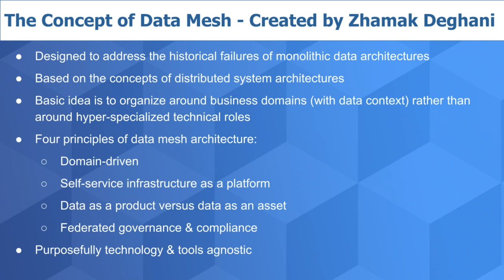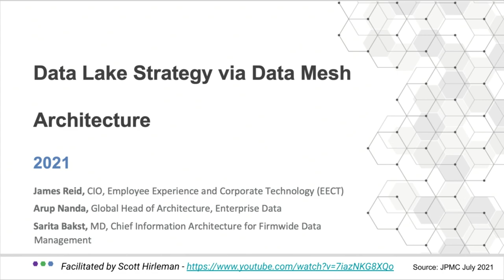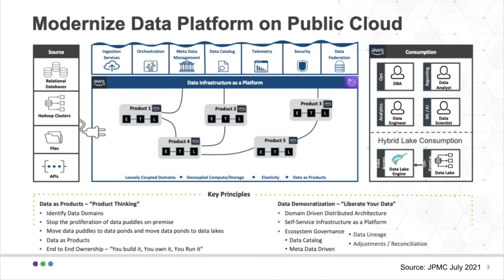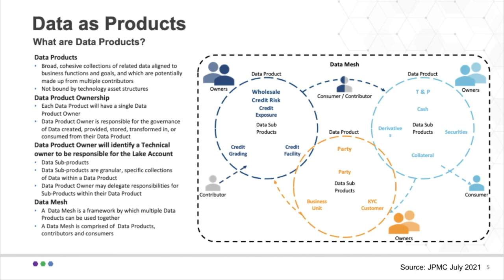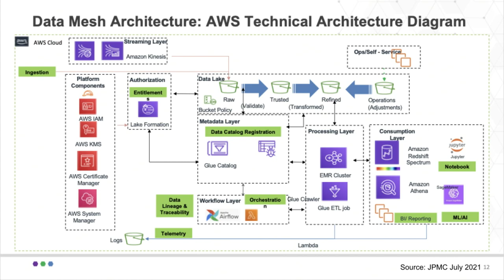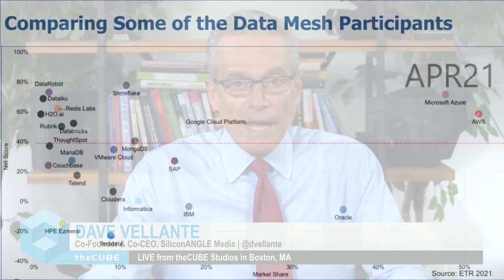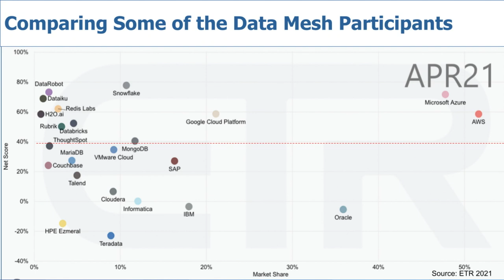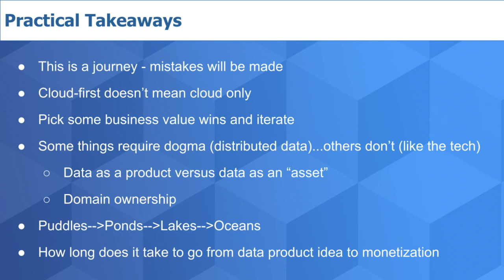Breaking Analysis: How JPMC is Implementing a Data Mesh Architecture on the AWS Cloud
A new era of data is upon us. The technology industry generally and the data business specifically are in a state of transition. Even our language reflects that. For example, we rarely use the phrase “Big Data” anymore. Rather we talk about digital transformation or data-driven companies. In this Breaking Analysis we want to share our assessment of the state of the data business. We’ll do so by looking at the data mesh concept and how a division of a leading financial institution, JPMC, is practically applying these relatively new ideas to transform its data architecture for the next decade.